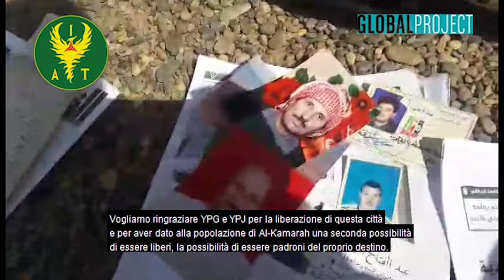08.04.17 - Antifa Tabur after Al- Kamarah operations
Un contributo del battaglione internazionalista Antifa Tabur dopo l'operazione di Al-Kamarah, a 20 chilometri da Raqqa

A contribution of the battalion internationalist Antifa Tabur after the operation of Al-Kamarah, at 20 kilometers from Raqqa